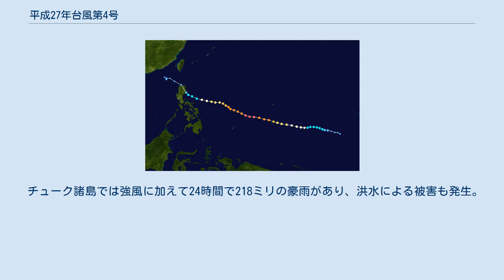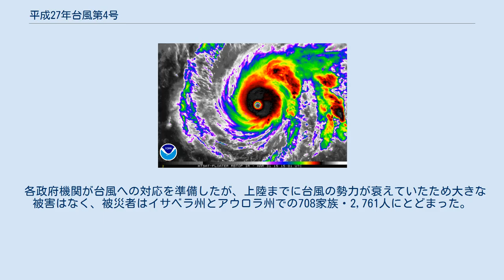平成27年台風第4号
平成27年台風第4号（へいせい27ねんたいふうだい4ごう、アジア名：Maysak、命名：カンボジア、意味：木の名前、フィリピン名：Chedeng）は2015年（平成27年）3月28日に発生した台風。
3月としては観測史上最強の勢力にまで成長を続けた。
また、3月までに台風が4つ発生するのは1965年以来50年ぶりであった。
 進路図 3月23日にマーシャル諸島近海で形成が始まった熱帯撹乱が成長し、合同台風警報センター（JTWC）は27日に熱帯低気圧番号04Wを与えた。
04Wは28日3時（協定世界時27日18時）にマーシャル諸島の北緯7度50分、東経156度10分で台風となり、アジア名メイサーク（Maysak）と命名された。
3月に台風4号が発生したのは1965年（昭和40年）以来50年ぶり、3月に2つの台風が発生したのは1991年（平成3年）以来24年ぶりであった。
 アメリカ海洋大気庁(NOAA)による、台風のヤップ島最接近時のレーダー映像。
 太平洋上を西進した台風は次第に成長して29日にはミクロネシア連邦のチューク諸島に襲来。
同日にカテゴリー5の勢力になり、その後も西に進みながら成長を続けて、31日にはカロリン諸島・ヤップ島近海のファラウレップ環礁やソロール環礁付近を通過した。
同日の日本時間18時に猛烈な台風となり、15時には中心気圧910ヘクトパスカル、中心付近の最大風速55メートルに達したが、その後は次第に勢力を弱めた。
西進した台風は1日にフィリピンの監視エリアに達したため、フィリピン大気地球物理天文局（PAGASA）はフィリピン名チェデン（Chedeng）と命名した。
台風の接近に伴いフィリピンでは3日にルソン島のカタンドゥアネス州と南カマリネス州にシグナル1の暴風雨警報（PSWS）が最初に発令され、4日夕方にはイサベラ州、アウロラ州にシグナル3、ルソン島の広範囲にシグナル2とシグナル1の警報が発令。
台風は現地時間5日午前8時頃、イサベラ州東岸に上陸したが、同日15時（協定世界時5日6時）に北緯18度、東経120度で熱帯低気圧となった。
 チューク諸島では強風に加えて24時間で218ミリの豪雨があり、洪水による被害も発生。
4月2日までの集計で9名の死亡が確認されており、最低でも6隻の船が沈没した。
 また、多くの島で強風による住宅の倒壊や倒木が発生した。
ウルシー環礁では毎時130マイル（約58メートル/秒）の強風による高潮で塩害が発生したほか、欧州連合から寄贈されたソーラーパネルが損傷、一部の飲料水タンクの破損も見られた。
ファイス島でも風速が毎時100マイル（約45メートル/秒）に達した。
 各政府機関が台風への対応を準備したが、上陸までに台風の勢力が衰えていたため大きな被害はなく、被災者はイサベラ州とアウロラ州での708家族・2,761人にとどまった。